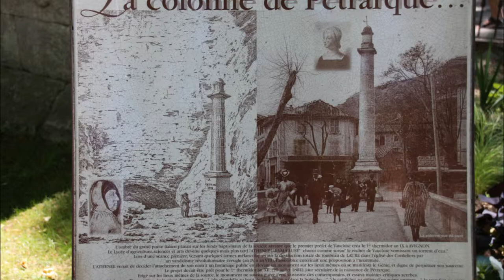fontaine de vaucluse mai 2017 diaporama